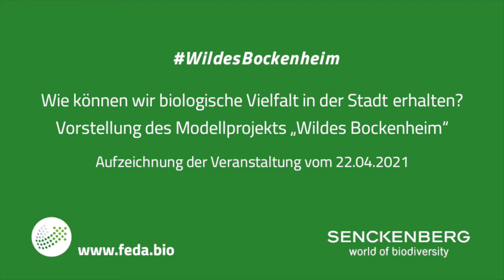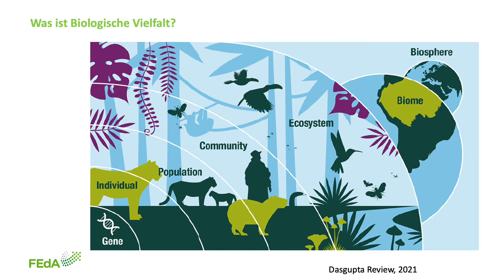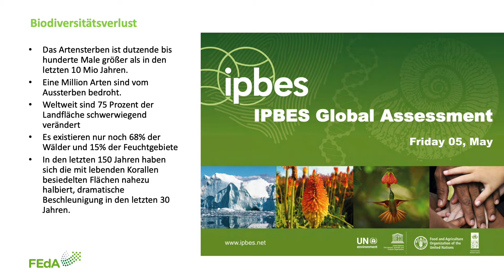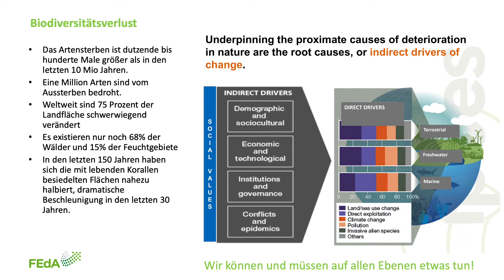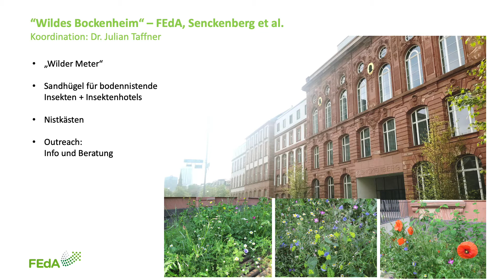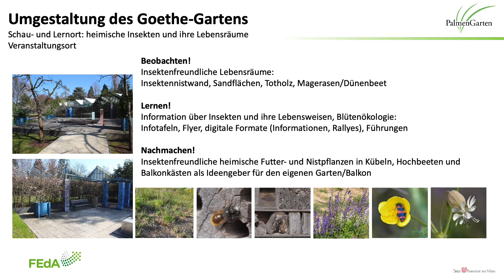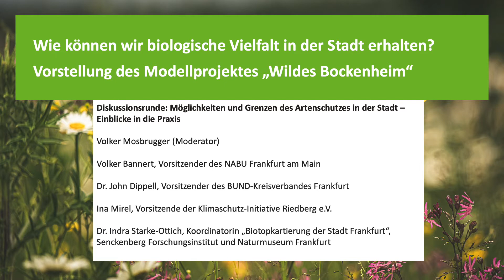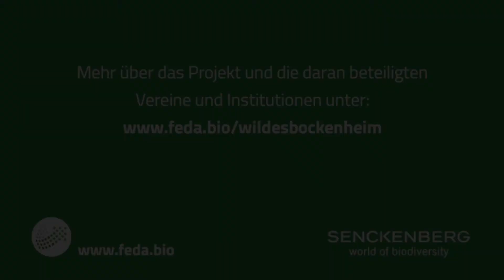WildesBockenheim: Wie erhalten wir Biodiversität in der Stadt? – Projektvorstellung & Diskussion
Am 22.04. – passend zum internationalen Tag der Erde – stellte sich die Initiative „Wildes Bockenheim“ in einer Online-Veranstaltung mit Diskussionsrunde der Öffentlichkeit vor. Die von der BMBF-Forschungsinitiative zum Erhalt der Artenvielfalt (FEdA) und der Senckenberg Gesellschaft für Naturforschung gegründete Initiative möchte als Modellprojekt zeigen, wie sich biologische Vielfalt im städtischen Raum erhalten und fördern lässt.